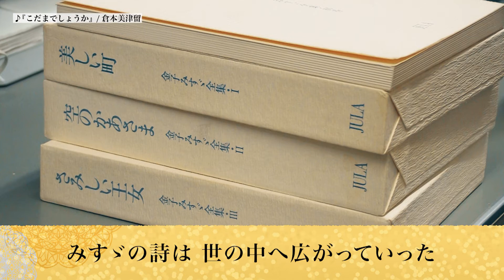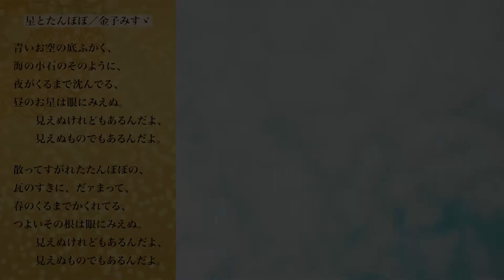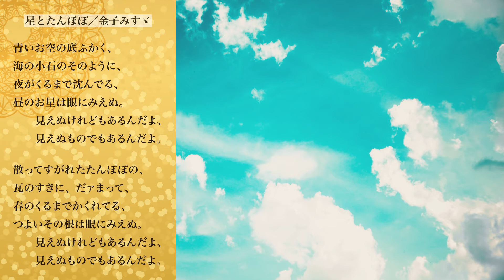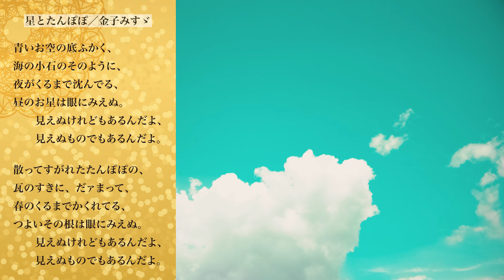金子みすゞの詩を歌にする旅 #22「みんなで歌えるメロディーを」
みすゞの素晴らしい詩になぜ今までみんなで歌えるようなメロディが付かなかったのでしょうか？そして、倉本が昔から抱えていた想いを矢崎氏に打ち明けます。【最新話はChuunで配信中】